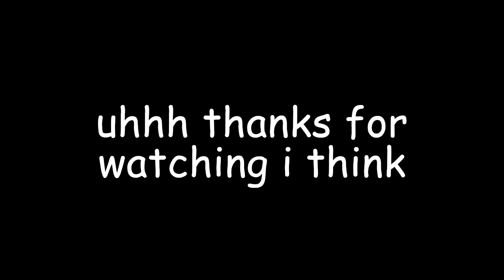Roblox Pressure Is Intense (Ft.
Me and my good buddy @blacksmith3472 decided to record a playthrough of Pressure because I had nothing to upload. It was pretty chaotic. This is a bit different from what I usually upload, so hopefully you enjoy it!

Here's the game if you're interested in trying it out for yourself